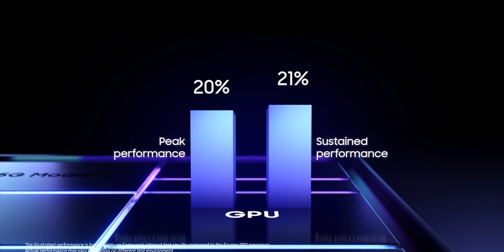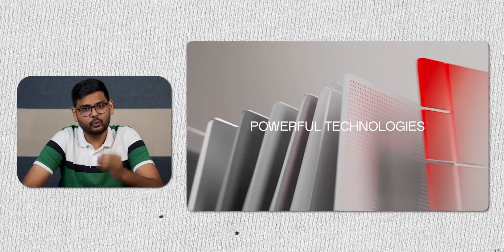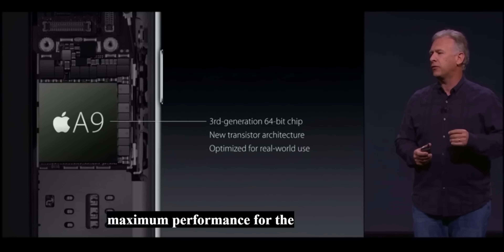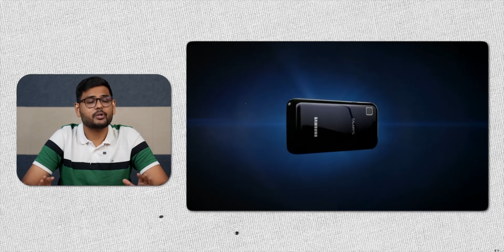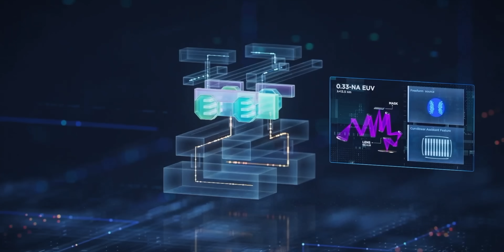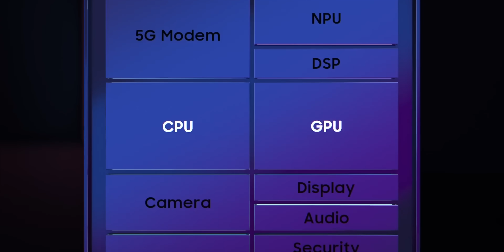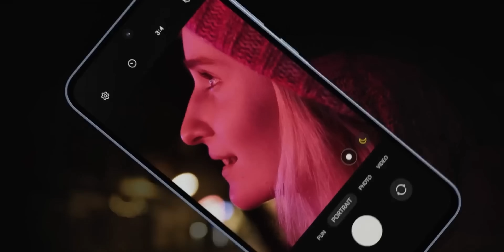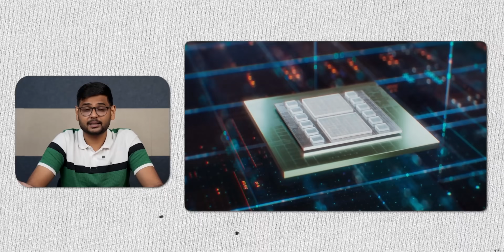Samsung Exposed: Why Exynos Chips Fail Every Time!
Samsung’s Exynos chips often lag behind Snapdragon due to foundry inefficiencies and thermal/power issues. While Samsung uses Snapdragon in premium phones, Exynos is mainly for cost-sensitive models. Its integrated IDM model creates conflicts and execution challenges, unlike TSMC’s client-focused fabless approach. Key missteps—like Apple and Qualcomm shifting to TSMC and struggles with advanced nodes—have left Samsung trailing TSMC in cutting-edge chip manufacturing.

Introduction to Exynos and Samsung's Problem 00:00
Why Samsung Persists with Exynos? 00:49
TSMC's Rise as a Fabless Manufacturer 01:21
Apple's Shift from Samsung to TSMC 02:44
Samsung's Foundry Issues (Heating and Efficiency) 03:51
Exynos Performance in Mid-range and Budget Phones 07:13
Future Outlook for Exynos and Samsung's Strategy 09:01